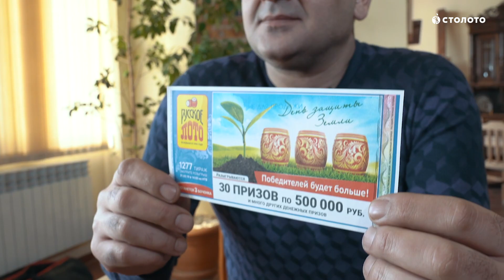Отзыв победителя Русского лото Армана Мкртчян из Москвы. Лотерея в которой реально выиграть миллион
Отзыв победителя Русского лото Армана Мкртчян из Москвы. Лотерея в которой реально выиграть миллион рублей.